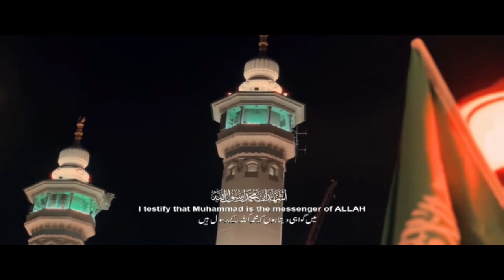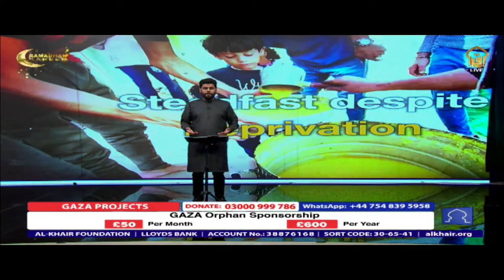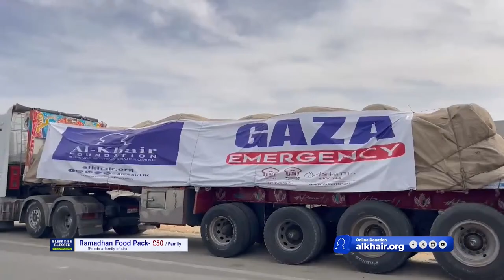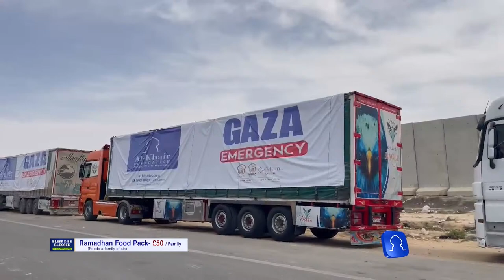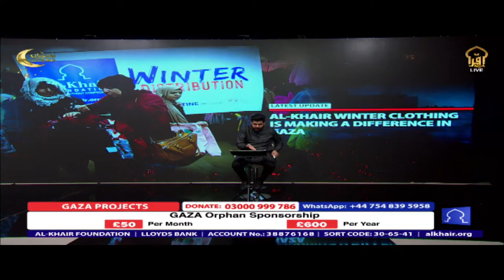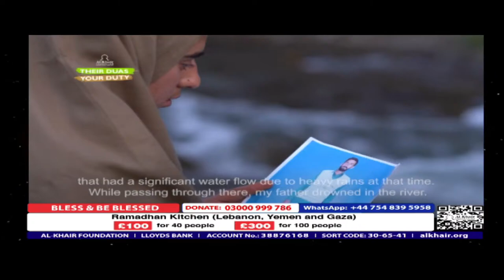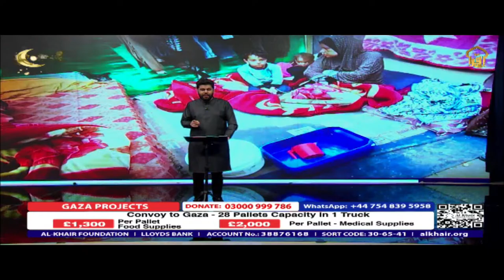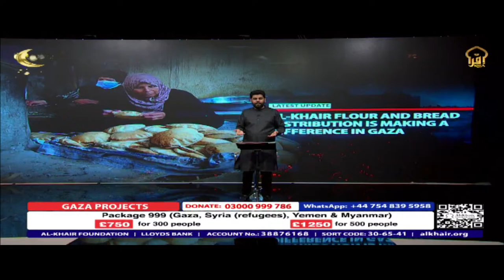LIVE RAMADAN APPEAL | IQRA TV | SKY 742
This Ramadan change someones life forever, listen to their duas and responds to their needs. Giving charity does not decrease ones wealth but instead Allah (s.w.t) increases it. Bless & be Blessed.